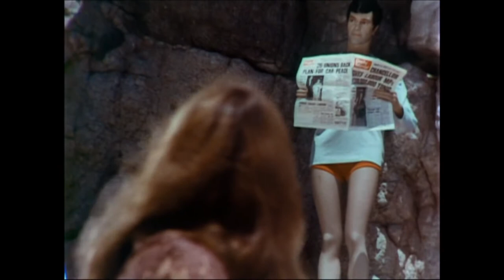Minikillers (1969) Starring Diana Rigg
Short/Action/Crime

Minikillers is a series of four short films shot in Spain (Costa Brava, Girona, Catalognia) in 1969.

00:00 / Part 1: Operation Costa Brava
10:20 / Part 2: Heroin
20:25 / Part 3: Macabre
30:26 / Part 4: Flamenco

Directed by Wolfgang von Chmielewski

Written by Michael von Chmielewski & Wolfgang von Chmielewski

Starring:
Diana Rigg: Karate Journalist
José Nieto: Smuggler Boss with the Deadly Dolls
Moisés Augusto Rocha (as name of Jack Rocha): Bowled henchman
H. Coscollin: Henchman with rifle
Mme Million: Girlfriend of Smuggler Boss
Elf Sali: Self - Flamenco Dancer